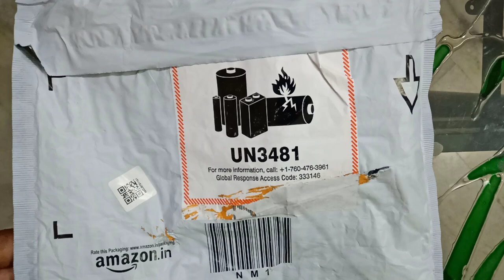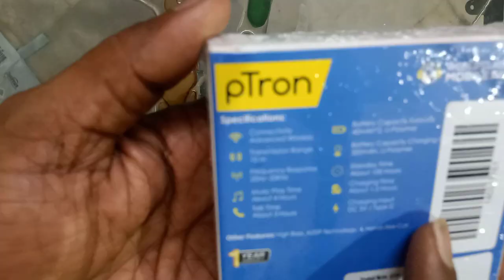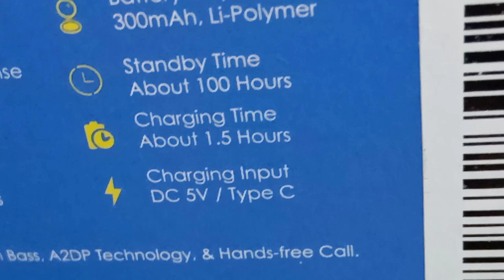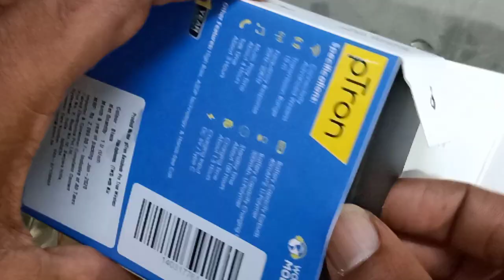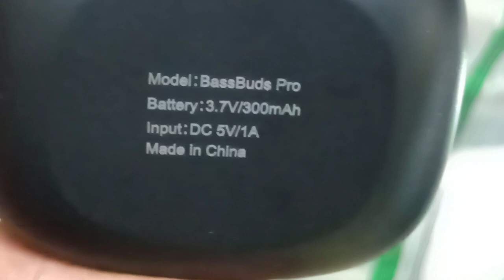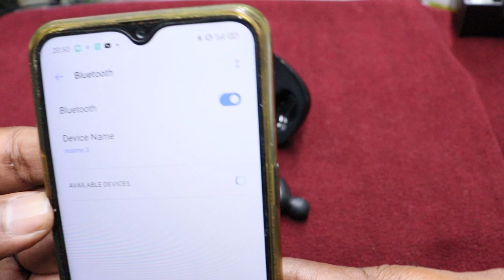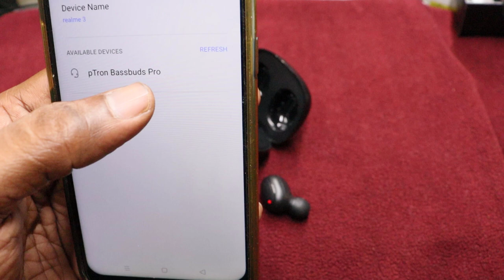Best Budget BT5 0 TWS pTron Bassbuds Pro Unboxing in Telugu